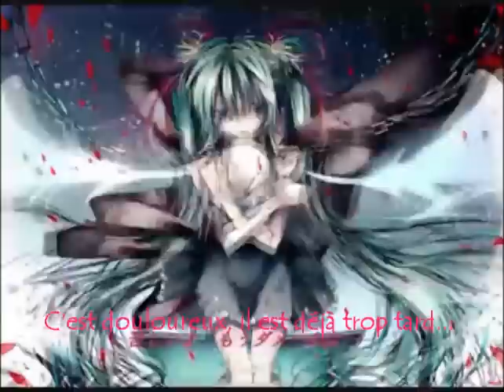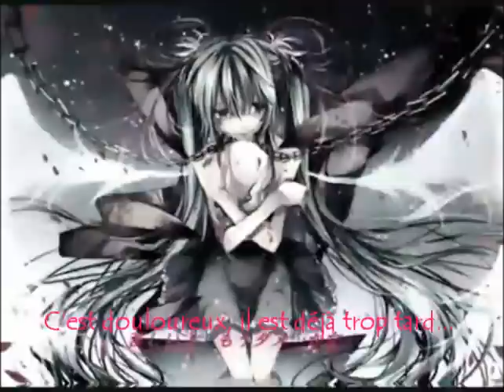[Miku Hatsune] angel cry [VOSTFR]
La vidéo et la musique ne m'appartiennent pas, je fais juste la traduction.
Il est formellement interdit de me prendre cette traduction sans mon accord
(sinon je vous passe au lance flamme!).
Si vous avez un problème avec la traduction veuillez le signaler.
Désolée pour les fautes d'orthographe s'il y en a.

- Cette chanson a été traduite avec l'accord de son producteur SeleP-

* Illustrations: Tsukiho
* Voix: Miku Hatsune
* Traduction: Cagalli Lee

* petites précisions:

~ Pas de romaji, désolée mais j'avais trop de doutes sur la prononciation de certains kanji...

~ Encore un petit chef-d'œuvre de Sele ! Pour les sens, je ne sais pas trop, il y a plusieurs interprétation possible, ange gardiens qui devient ange déchue? C'est un peu flou même pour moi...

~ Une main? Regardez bien derrière Miku, qu'est-ce donc que cette ravissante (?) main? On dirait une main de démon XD.